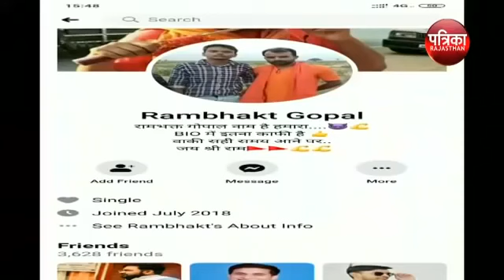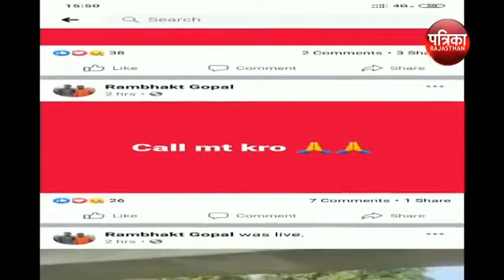का विरोध करने वालों को दे दी आज़ादी इस नौजवान गोपाल ने ।। जय हिंद वनडे मातरम